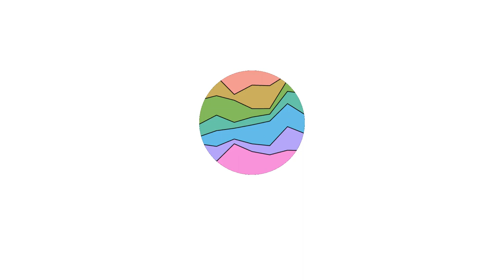The Umbrella Academy Posters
All released posters so far for the Umbrella Academy tv show